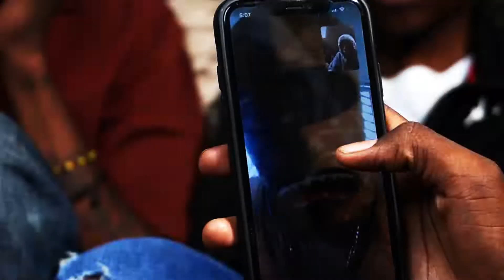HALO X JVNK - COD [OFFICIAL MUSIC VIDEO]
HALO X JVNK - COD

ALL PROPS IN THIS VIDEO SHOWING ANY RESEMBLANCE TO ILLEGAL MATERIALS ARE MERE PROPS. ANY IMAGE SHOWN IN THIS VIDEO THAT DEPICTS ILLEGAL ACTIVITIES IS MERELY A DRAMATIZATION MEANT FOR ENTERTAINMENT.

THOUGHT. SOUND. EQUALIZED.